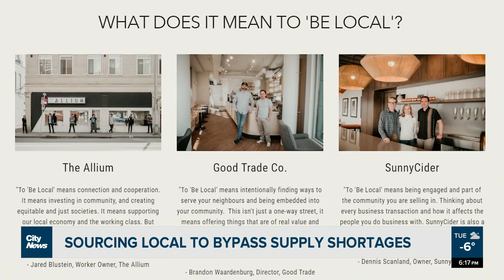Calgary businesses source local to bypass supply chain shortages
Calgary businesses are sourcing locally to sidestep supply chain shortages. As Taylor Braat explains, buying and looking local is more important now, than ever.